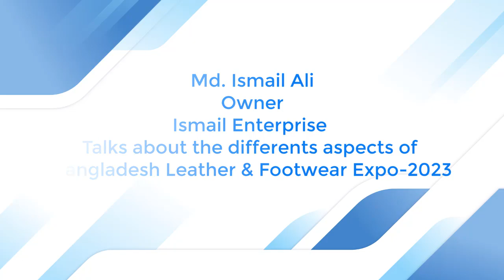Md. Ismail Ali || Ismail Enterprise || Bangladesh Leather & Footwear Expo-2023 || 15-17 June 2023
Md. Ismail Ali
Owner
Ismail Enterprise
Talks about the different aspects of Their Company & Products in "Bangladesh Leather & Footwear Expo-2023", 15-17 June 2023 at ICCB, Dhaka, Bangladesh
“Bangladesh Leather & Footwear Expo-2023” is now over! Thanks to all who attended the show as well as a huge thanks to all our exhibitors. We couldn’t have had such a successful show without all of you! See you next year @ ICCB, Dhaka, Bangladesh